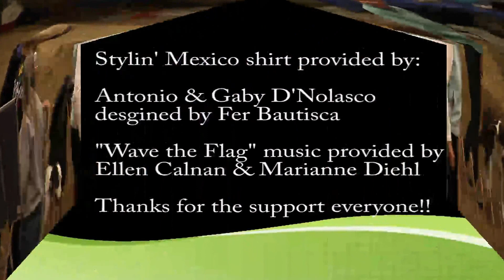Zesty MACH 9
Zesty earned Mach 9 in Helena, Mt on 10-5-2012 at 11.75 years old.